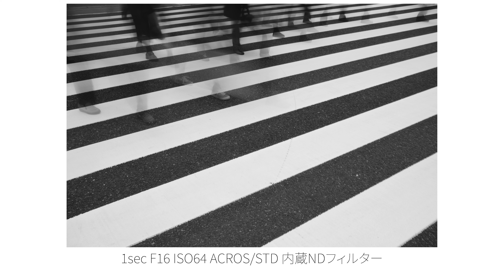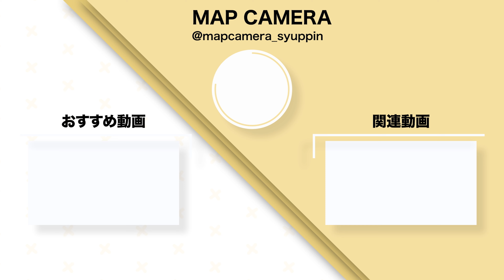【先行レビュー】進化と洗練されたデザインをその手に。待望の最新機種「FUJIFILM X100VI」をご紹介します！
待ち焦がれていたX100シリーズの最新機種「FUJIFILM X100VI」が遂に登場！
その美しいデザインを受け継ぎながら着実に進化の歩みを進めるこのカメラの
魅力や進化したポイントなどを紹介します。

00:00　オープニング
01:30　さっそく撮影開始
01:51　Xシリーズ初搭載「REALA ACE」
03:28　高画素化について
05:14　モニターの変化について
07:43　どんどん撮影していきます
10:10　外観と使用感について
11:40　動画性能について
15:22　半日使ってみて
16:53　X100Fユーザーが使用
21:40　低速シャッターに挑戦
24:29　デザインの変更点について
26:37　1日使ってみて
28:18　エンディング